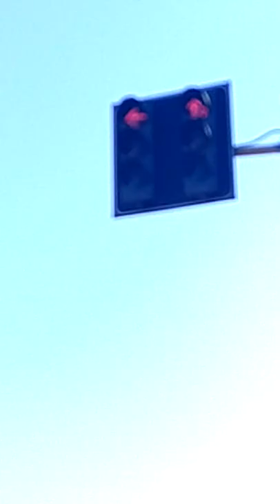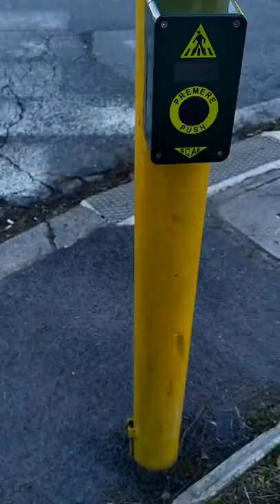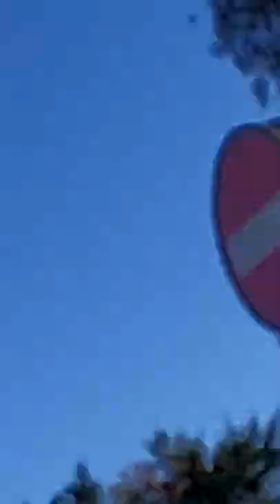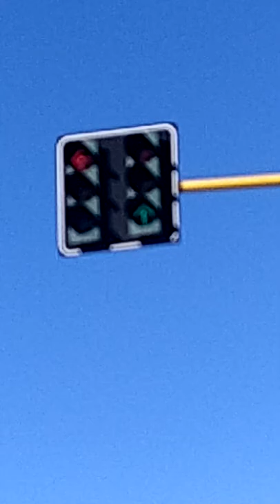Italian traffic light, Rome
I love YouTube and everybody out there. There may be a bug in this video that stops you watching a certain part (and no, I don't know why the thumbnail is rotated 90 degrees lol )